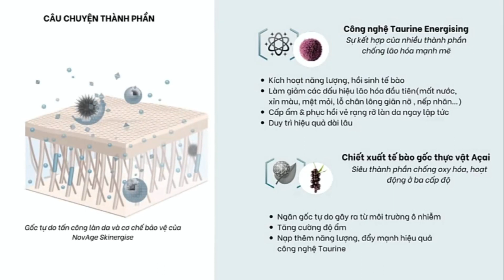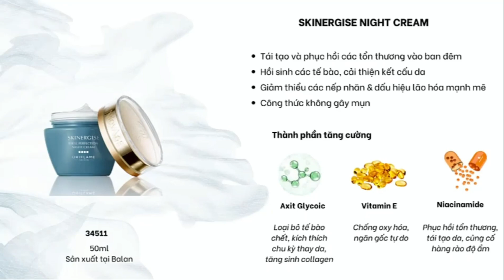NOVAGE SKINERGISE C ORIFLAME